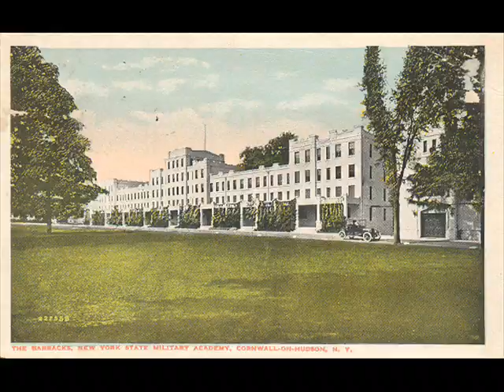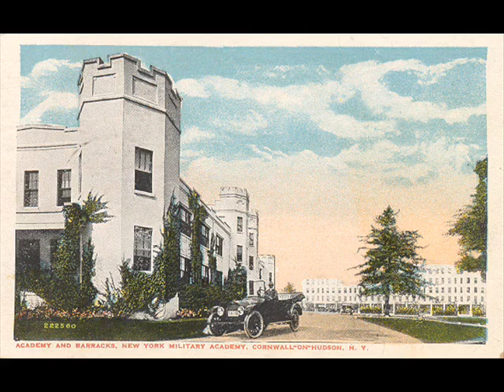NYMA Alma Mater.wmv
Instrumentals by New York Military Academy Band Director Jason Furman and vocals by his wife Carrie Furman.  This features photos of over 300 NYMA cadets from the 1950s  and later.  Produced by Rich Pezzullo ;76,

The mission of New York Military Academy is to develop our cadets in mind, body and character to prepare them for further education and to be effective leaders and responsible citizens.
Inherent in this mission are the four pillars of success:

ACADEMICS: Developing A Desire For Knowledge
Every cadet is prepared for college with a program that is individually tailored.  Qualified, conscientious teachers and small classes offer opportunities and success stories that make the NYMA educational experience so sought after and valued.

ATHLETICS:  Instilling A Lifelong Appreciation For Wellness
Physical fitness dovetails with developing a cadet's mind and all cadets must participate in sports throughout the school year.  The academy offers varsity, junior varsity and modified athletic teams that compete in soccer, football, cross country, fencing, volleyball, basketball, swimming, wrestling, baseball, softball, track and field, tennis, golf, lacrosse, drill, rifle and Raiders.

CHARACTER:  Doing The Right Thing
Developing good citizens requires developing the essentials of Trustworthiness, Respect, Responsibility, Fairness, Caring, and Citizenship.  NYMA's honor code, "A cadet will not lie, cheat, or steal, or tolerate those who do," constantly reinforces the character lessons taught every day, in and outside the classroom.

LEADERSHIP:  Real Life Leadership Lab
Developing future leaders is one of the unique aspects of the New York Military Academy experience.  Self-discipline, leadership, and citizenship are integrated into daily life for the Corps of Cadet.  As cadets move up in rank, they are given increasing levels of responsibility in supervising, leading and instructing subordinates.